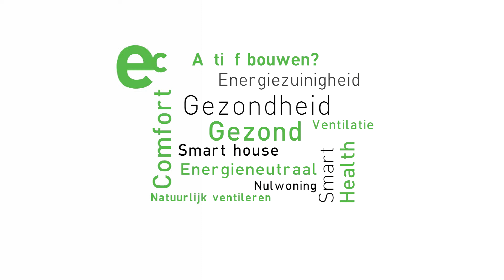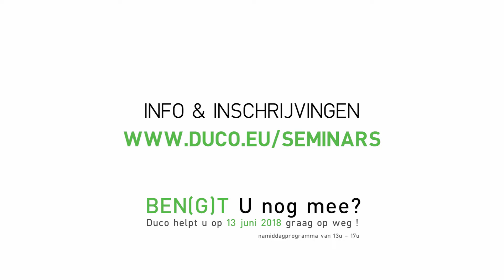BEN(G)T u nog mee? Duco wijst u de weg op gratis themadag!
Anno 2018 evolueert onze nieuwbouwmarkt stilaan naar het uiteindelijke Bijna Energie Neutrale-doel (BENG) in 2020. Dit betekent dat niet enkel Duco, maar de gehele bouwkolom waaronder ook u noodgedwongen moet evolueren en innoveren, en dat in sneltempo om tegemoet te komen aan de BENG-eisen. Maar wat betekent het nu precies? Welke regels en normen zijn van toepassing? Hoe krijgt u de bewoner mee in het hele gebeuren? En op welke manier kan slimme ventilatie hier een significante rol in spelen?

Gelukkig staan we aan de vooravond van Duco’s jaarlijkse themadag, waar u een helder antwoord zal krijgen op al deze vragen. Met een weloverwogen keuze van gastsprekers zoals ir. Jérôme Eijsackers - directeur van adviesbureau Peutz - en Prof. dr. ir. Anke van Hal - hoogleraar Sustainable Building aan de Nyenrode Business Universiteit - bent u verzekerd van een uiterst leerrijk programma.